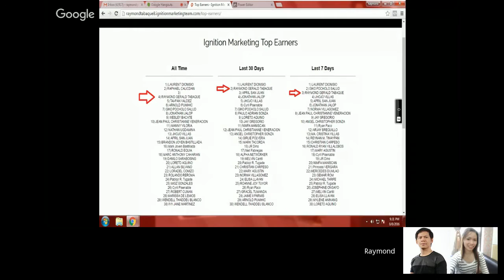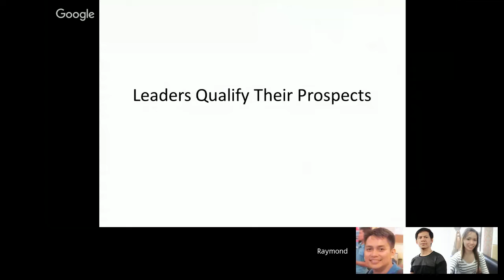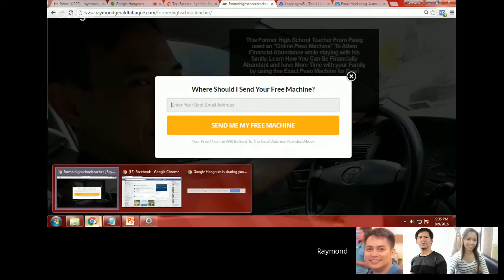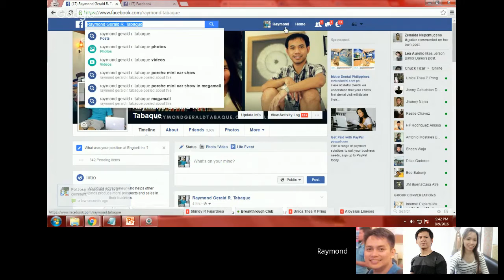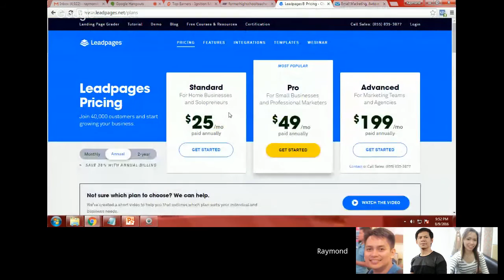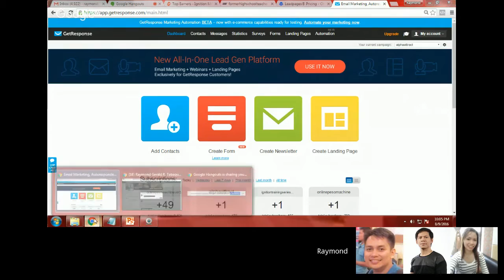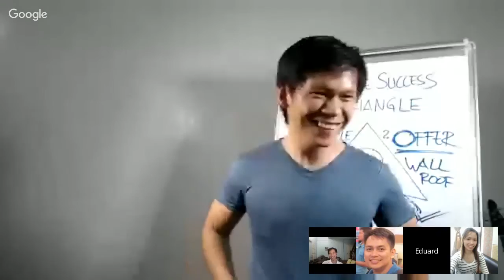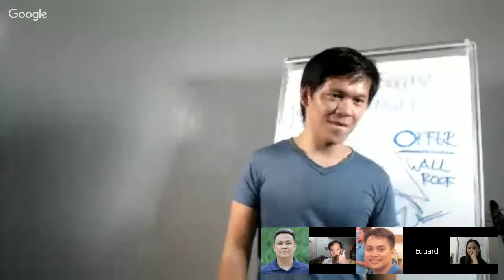The Simple Marketing Tool That helped me become a Top 4 Income Earner